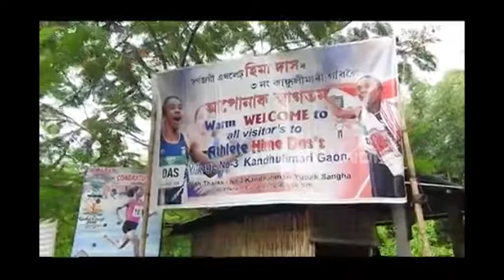মঙলবাৰে স্বগৃহত উপস্থিত হ'ব হিমা হিমাক আদৰিবলৈ ব্যাপক প্ৰস্তুতি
এছিয়ান গেমছত দেশৰ নাম উজলাই মঙলবাৰে ধিঙৰ কান্ধুলিমাৰীৰ আপোন ঘৰত উপস্থিত হ'ব স্বৰ্ণকন্যা হিমা দাস । দেশলৈ গৌৰৱ কঢ়িয়াই স্বগৃহলৈ প্ৰত্যাৱৰ্তন কৰা হিমাক আদৰিবলৈ উৎফুল্লিত হৈ পৰিছে কান্ধুলিমাৰী গাঁৱৰ ৰাইজৰ লগতে সমগ্ৰ নগাঁওবাসী ।